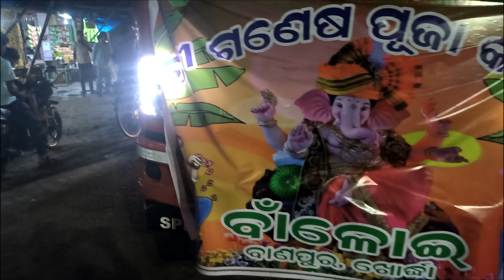Ganesh Chaturthi Special 🙏🙏 ll Ganapati Bappa Moriyaa ll